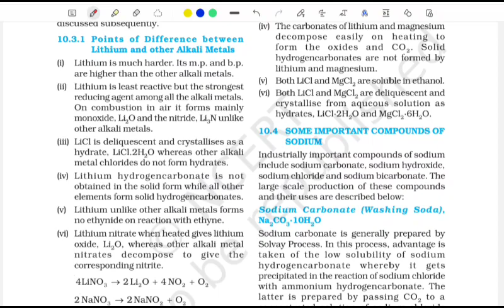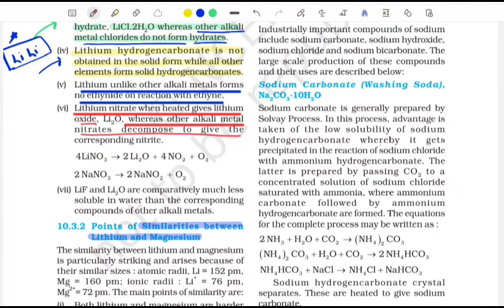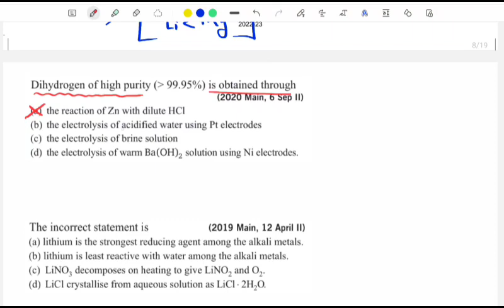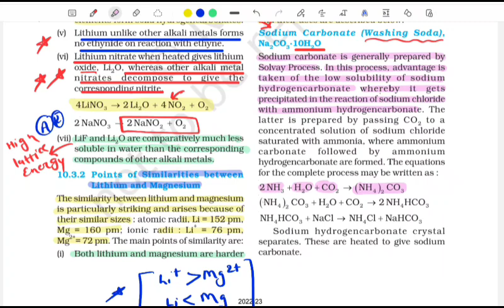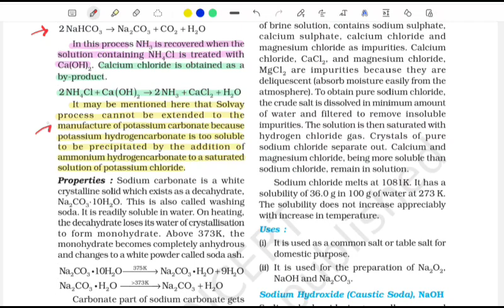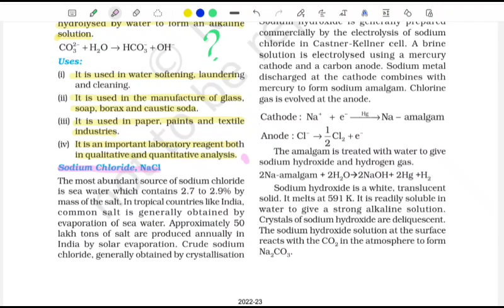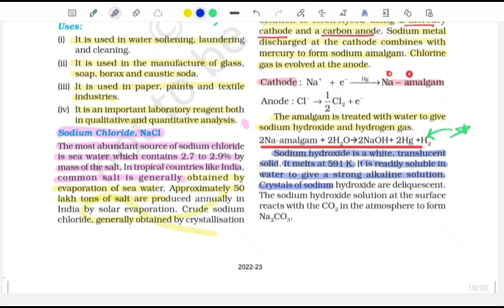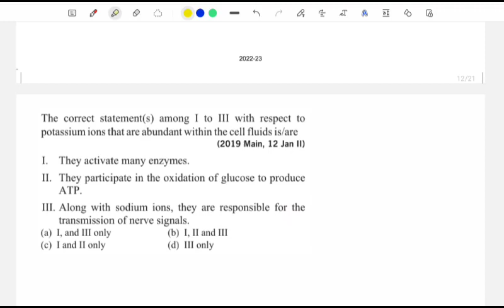S-BLOCK Part~02 ncert LINE BY Line neet jee pyq included (08-12 marks in one shot)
chemistry me ncert line by line. for neet 2023

EK UMEED Fir se  100 marks in 15 days

one chapter one day. ncert se

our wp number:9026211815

physics ncert highlights. 😍visit our chanel

pdf of this chapter.

check our telegram